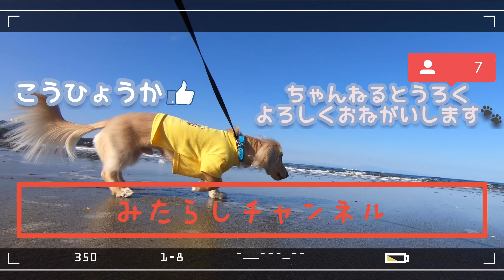布団の中になんかいる。。。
恐怖映像。。。

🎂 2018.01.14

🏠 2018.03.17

👨Jumpei👩Chiharu

フリーBGM・音楽素材MusMus